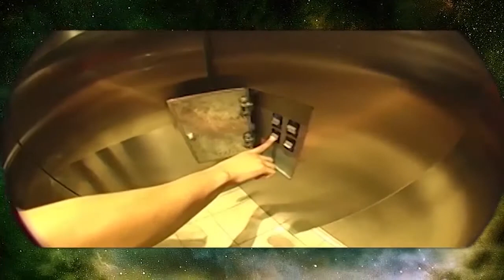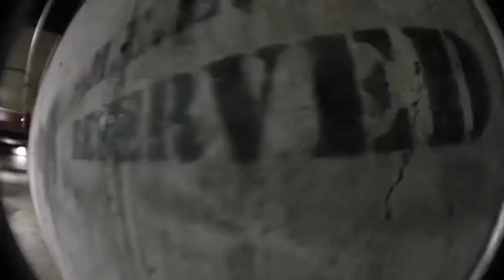2 OKBOSTON vol. 1 - CARLOS GALVEZ